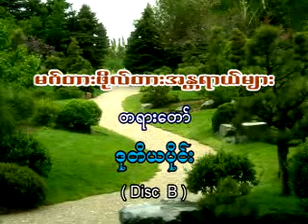မဂ္တား ဖိုလ္တား အႏ ၱရာယ္မ်ား ၂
အရွင္ဇ၀န (ေမတၲာရွင္) ေရႊျပည္သာ
မႏၲေလးေက်ာင္း၊ ေရႊျပည္သာၿမိဳ႔ ၊ ရန္ကုန္တိုင္း